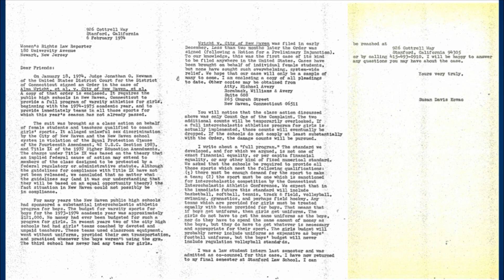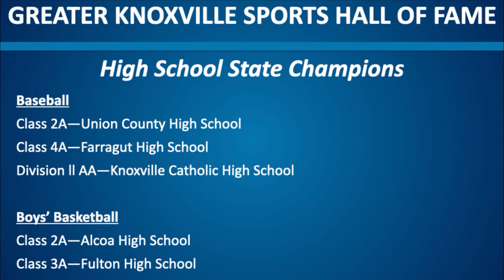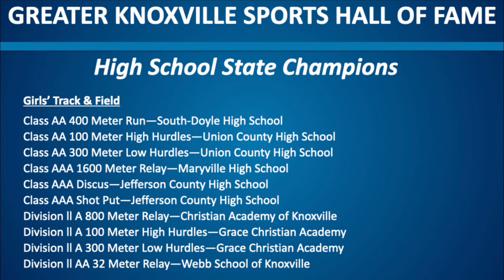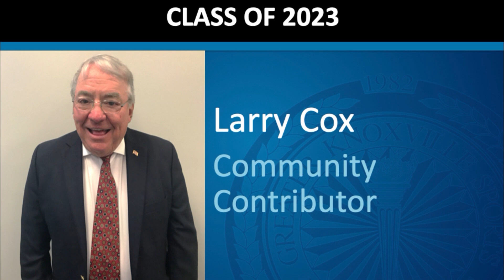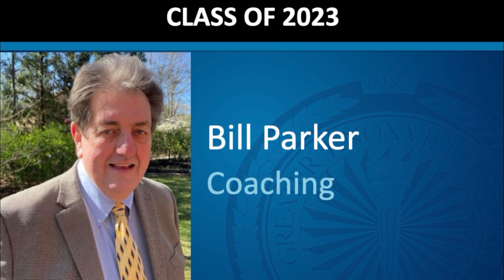2023 Greater Knoxville Sports Hall of Fame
Since 1982, the Greater Knoxville Sports Hall of Fame Dinner and Induction Ceremony has celebrated Knoxville sports with some of the area’s finest sports achievers. Each year, ten local individuals are inducted into the Hall of Fame for their achievements in athletics, coaching, sports administration, or officiating. Other honorees include Knoxville’s Most Outstanding Male and Female High School Athletes of the Year, the Chad Pennington Professional Athlete of the Year, the Pat Summitt Ignite Greatness Award and other significant special recognition award recipients. The event was founded in 1982 by Emmet P. “Buck” Vaughn, Jr., with founding sponsors Pilot and Cherokee Distributing. Through the years, the event has attracted loyal support from some of the most visible corporations in the Knoxville area. The event is among the most prestigious sports recognition ceremonies in the nation and is one of the most highly attended sports hall of fame banquets in the country.

Some of the most notable sports celebrities in the country have been featured in the past ceremonies, including Archie Manning, Todd Helton, Johnny Bench, Chad Pennington, Dr. Jerry Punch, Todd Blackledge, Greg Gumbel, Rocky Bleier, Bobby Bowden, Bud Grant, Pat Summitt, Phillip Fulmer, Roy Kramer, Lou Holtz, Peyton Manning, Jeff Gordon, and Inky Johnson.